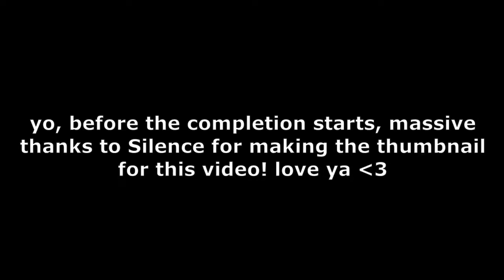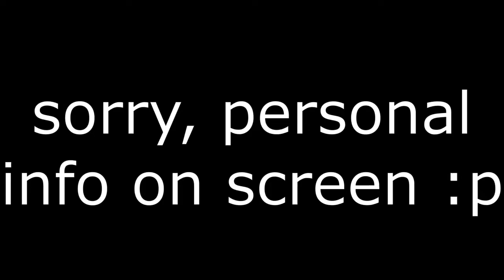(NEW HARDEST) CITRA by Varse | Geometry Dash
this level is an absolute masterpiece. it's definitely one of the best top 50s we have right now, both in terms of deco (on the non-LDM version) and gameplay. this level is definitely my favourite extreme that i've beaten, by far. playing this was nothing but a blast the entire way through. the only reason i'm not giving this a perfect score is because i had a few very small gripes with the level, such as the ending being a considerable step up in difficulty compared to the rest of the level (though that is intentional, i would prefer if it was a tad easier) and some other things. also, there is one extreme demon i have yet to beat that i like even more. you'll see me beating that soon.

i got quite unlucky with this level, dying at the ending 5 times - 85x2, 86, 87, and 88. though, i don't really mind, since as i said, the ending is the hardest part, and i didn't die at the hardest section of the entire level (89-100), hence me calling only dying at 88% a fluke.

i absolutely recommend this level to everyone who is close to the difficulty range, and even those who are not - doing runs on this level is very fun and rewarding!

Level: CITRA by Varse
Extreme Demon #10 🥳
ID: 80966089
Attempts: 8739 (though i accidentally deleted my old practice copy which i used to learn the level, so i lost ~10k atts. my total is probably closer to 20k in reality)
Enjoyment: 9.9/10